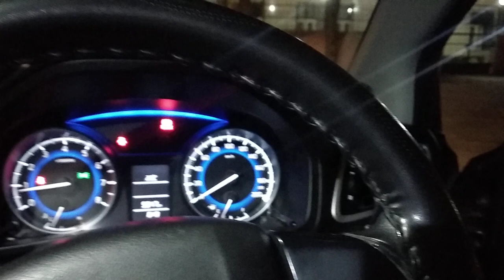Pioneer Deqs1000a DSP Fully working......Concert hall check....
New video of pioneer deqs1000a DSP
Concert Hall
Infinity components
Pioneer oval speakers
Premier series sub woofer